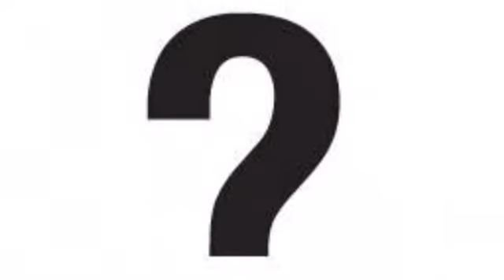Book trailer "Guilty" by Norah McClintock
Book trailer made by ESL students from Le Sommet High school in Quebec City